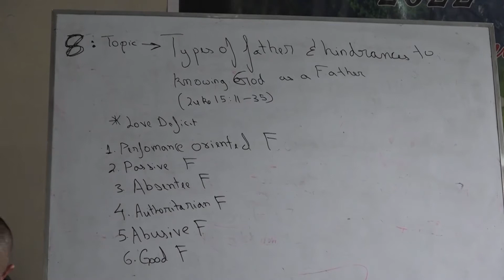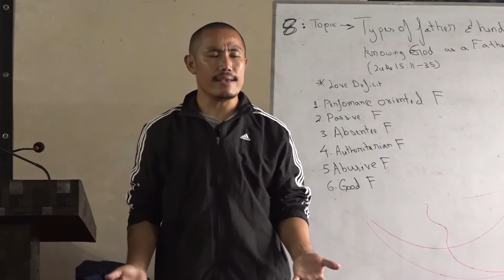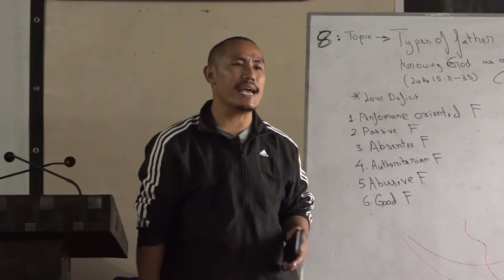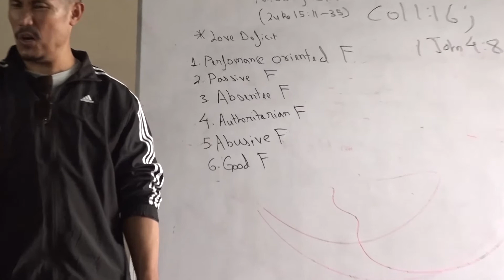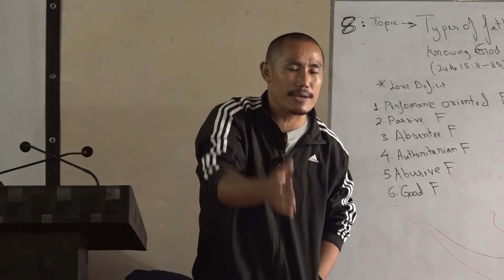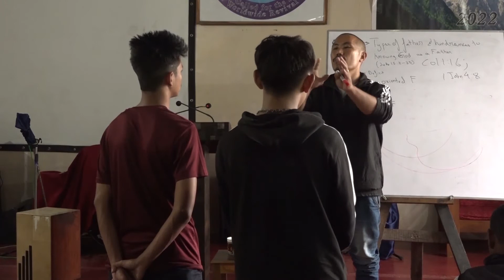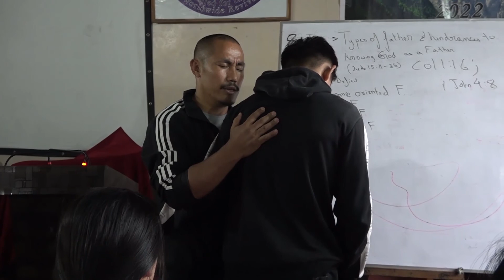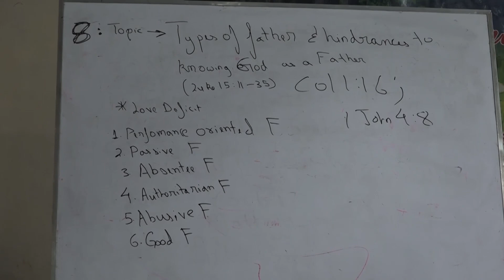The 10th Edition of NLC 5 Day Bible 2022 : 8th Session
Types of father and the hinderance to knowing God as a Father.